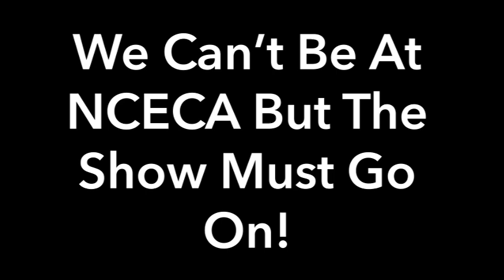Skutt Student Contest - April 22nd thru the 24th.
Be sure to check into Instagram and support the students. They did an amazing job! skuttkilns. They were given a concept they had to create in 30 minutes, figure a way how to upload a huge file (when the internet is overloaded) and put themselves out there for thousands of people to critique their skills.